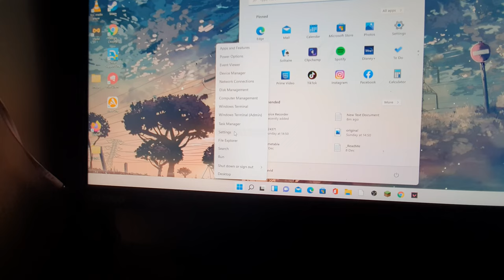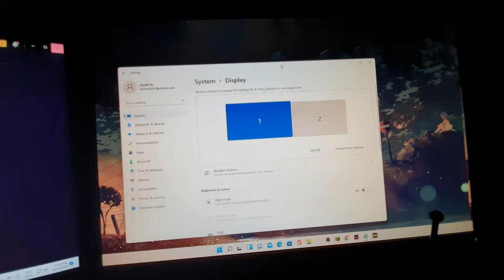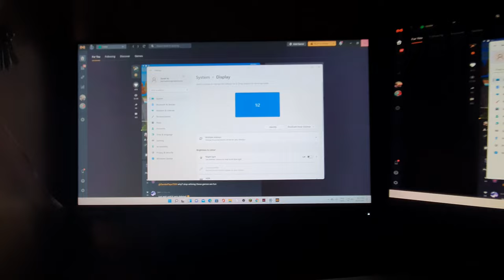Windows 11: How to Duplicate The Screen Display to Multiple Monitors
Learn how you can duplicate the screen display to multiple monitors on Windows 11.